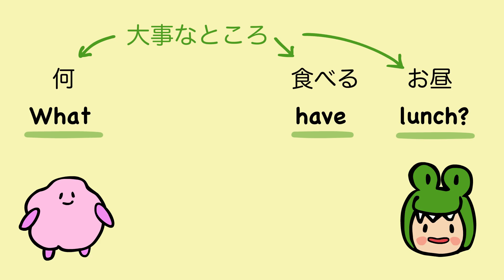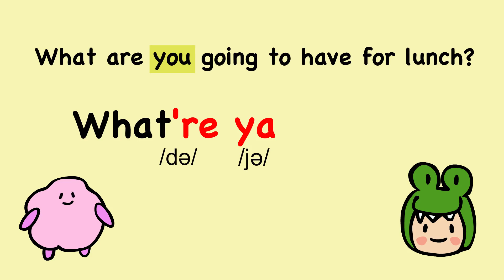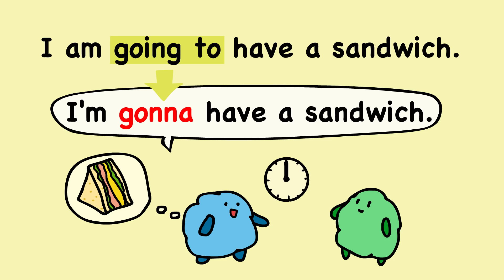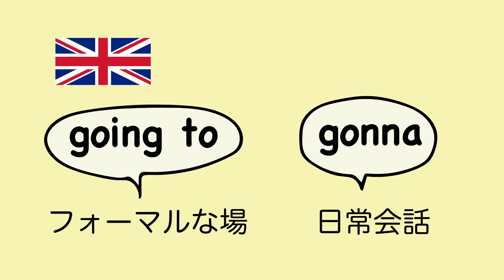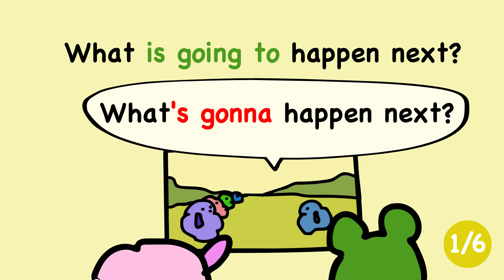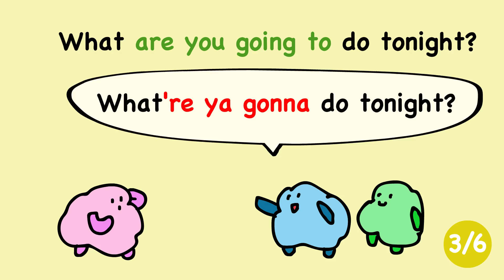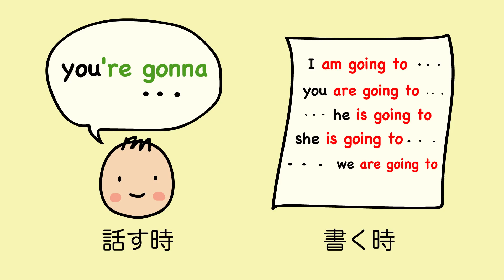going to とgonna の発音 (will と be going to の違い）英語のリダクション [#87]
be going to は会話でgonnaって発音することが多いです。
実際に自分が会話で使うかどうかはさておき、gonnaは、聞き取りに欠かせません。
gonnaを使って、文章の中で、（大事じゃないところはさらっと流して）大事なことをしっかり伝える練習をしてみましょう。

📕赤の『あいうえおフォニックス⓵ 英語の母音をひらがな5つで完全攻略!』

📗緑の『あいうえおフォニックス⓶ 子音編 日本人が苦手な発音を徹底攻略!』

みんなの応援のおかげです！ありがとう！！！！

『あいうえおフォニックス』アリー＆ファジーと一緒に楽しく英語の発音をおぼえよう！

『あいうえおフォニックス』へのリクエスト、ご要望、ご質問などありましたら、ご遠慮なくどうぞ。
m(_ _)m

『あいうえおフォニックス』について：

今までにフォニックスを勉強したことがある人は「フォニックスはルールを覚えるもの＝めんどくさいもの」とお考えかも。でも『あいうえおフォニックス』には難しいルールは一切ありません！『あいうえおフォニックス』では、フォニックスの中でも、特に日本人が間違いやすい英語の母音に注目。「あ」から「おぅ」まで、ポイントをあいうえお順に少しづつ全て網羅しています。楽しくビデオを見ながら、大人も子供も自然に英語らしいリズムで発音できるようになっています。

また『あいうえおフォニックス』は、英語の母音に特化してスペルをセットで学ぶ教材なので、フォニックスで自信を持って発音できるようになるだけじゃなく、スペルも一緒に簡単に覚えられます。幼児英語教育や、小学校や中学校の英語の授業にフォニックスを取り入れたい場合にもおすすめです。ホームページには、お母さんと子供のおうちでの英語学習にも役立つ豆知識や、フォニックスの表、フォニックスにまつわるおまけもご用意しました。